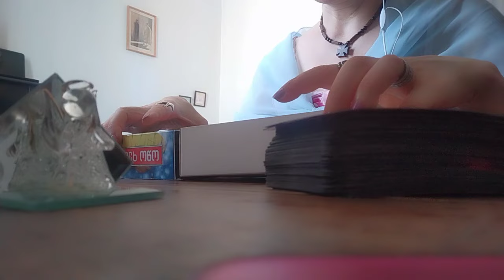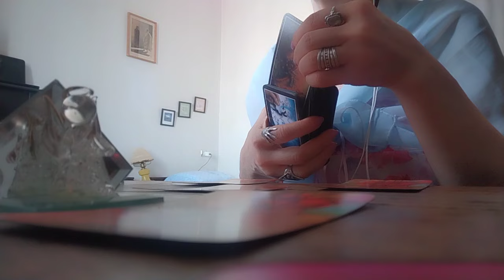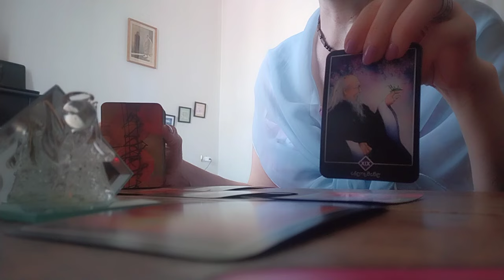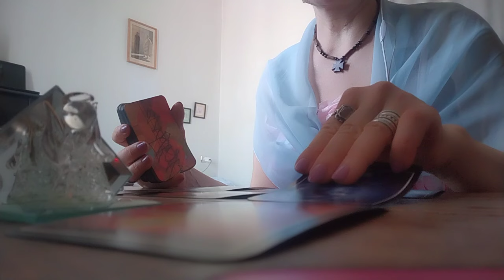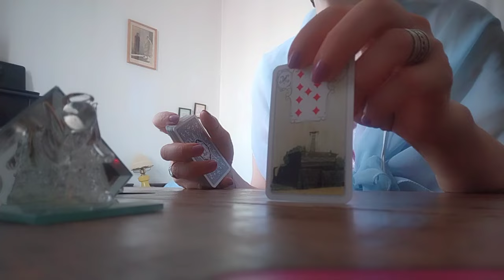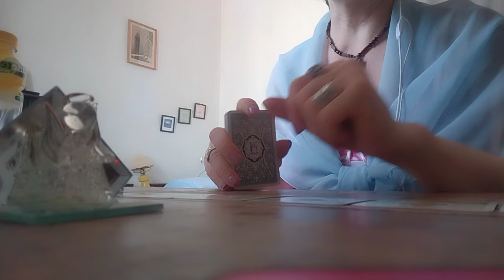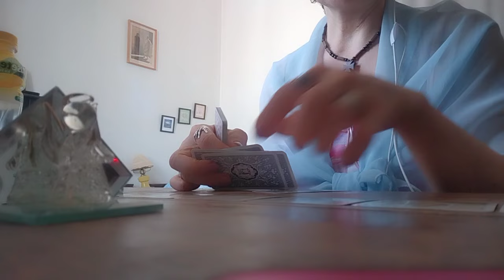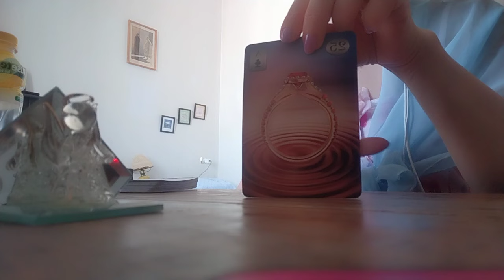იჩხუბეთ და გაინტერესებთ შეგირიგდებათ თუ არა? როგორია ტაროს პროგნოზი?! 🃏🃏🃏✨✨✨🃏🃏🃏